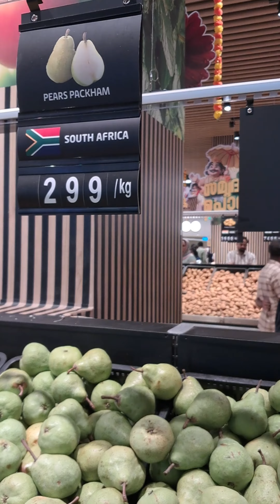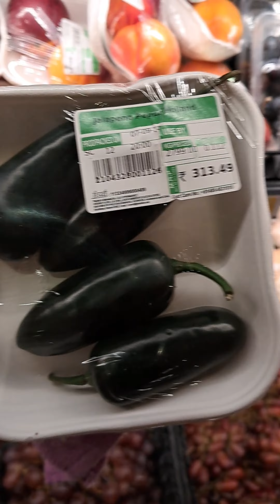কেরালা তে lulu mall হয়েছে তাই দেখার জন্য বেরিয়ে পড়লাম 😳